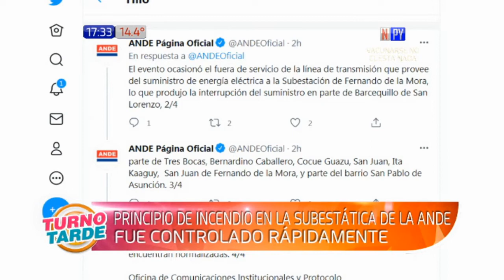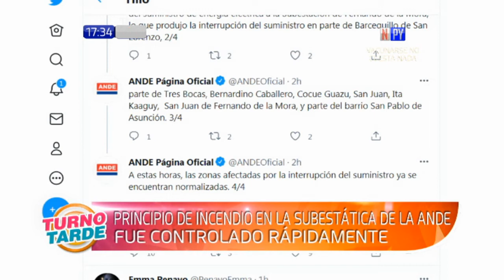San Lorenzo: Principio de incendio subestática de la ANDE